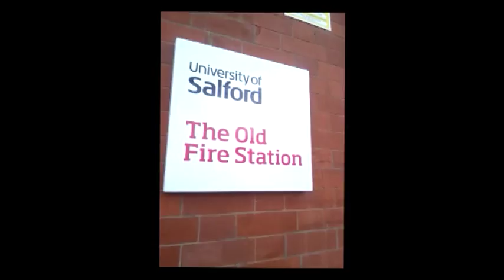Multi-Camera Filming with Live Streaming to the Internet - Salford University MCUK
This is a simple multi-camera deployment at the Vice Chancellor Series of Lectures in Salford University.  As part of the SEETV Team we are quite fortunate to have experienced this sort of
film shoot. Experience is the best teacher so to speak so... thanks to Dr. Wilfred Darlington our dear mentor who served the BBC for years... Also, many thanks to Derek Leather who for almost two years supported us with free food and drinks... we have covered a lot of 3-4 multi-camera filming and live streaming to the internet. again... its great to be part of the University Salford Film Crew as well as Media City UK...